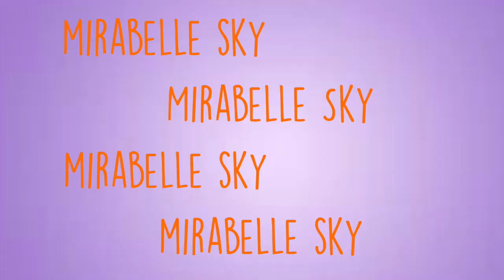I BOUGHT $300 CLOUT GOGGLES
After seeing myself glow up, I thought id share some cringe throwback Thursday pictures, also I ran around the mall and wore $300 clout goggles

shout out to all those in these beautiful toes

IF YOU LIKED THIS VIDEO AND WANT TO SEE MORE FOR UPCOMING VIDEOS I POST FRIDAYS